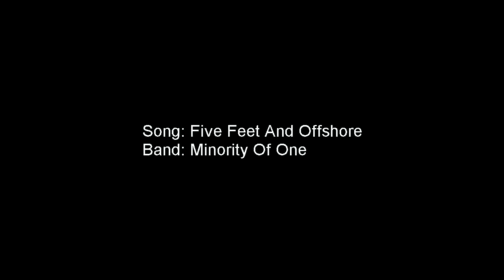Cabo Freak Fest BOOM Tank and Premiere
Getting the hook ups for being a Freak Fester. Great times ahead!